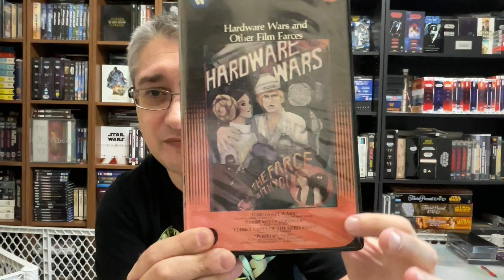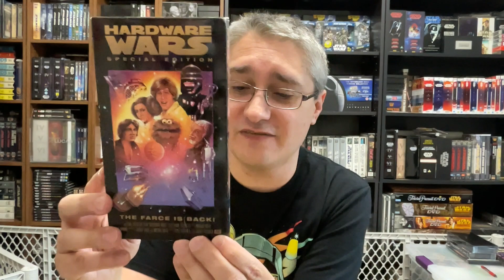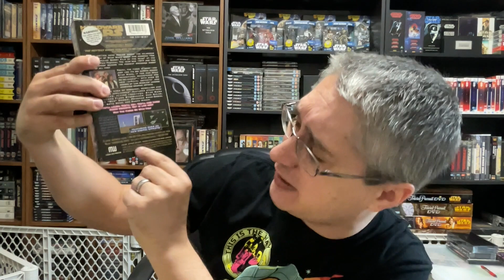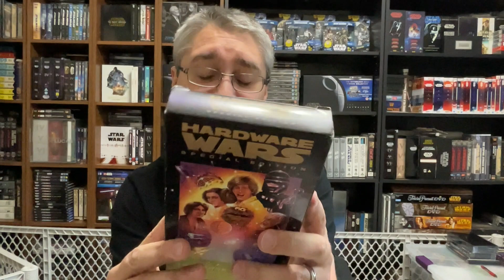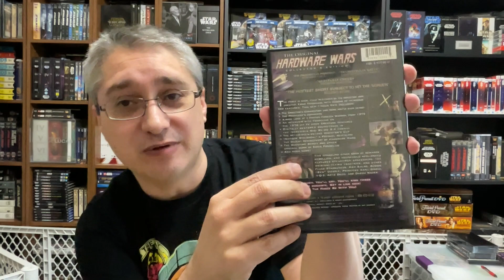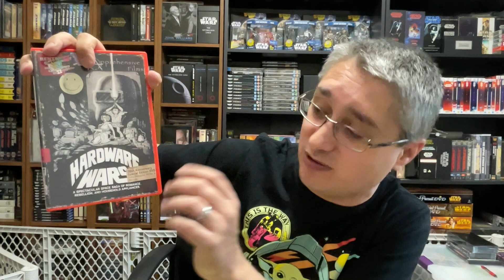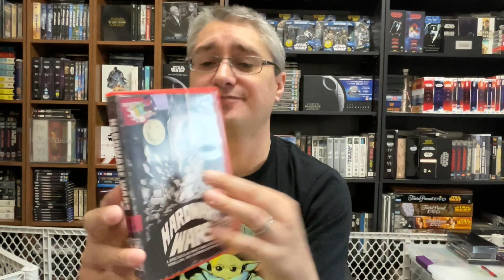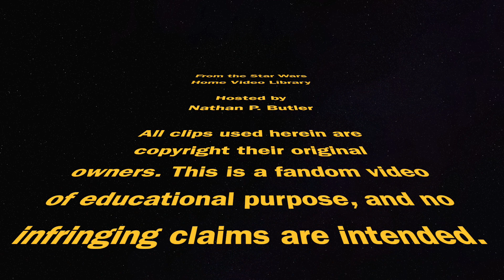From the Star Wars Home Video Library #465: Hardware Wars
This episode of From the Star Wars Home Video Library focuses upon the American VHS and DVD releases of Hardware Wars.